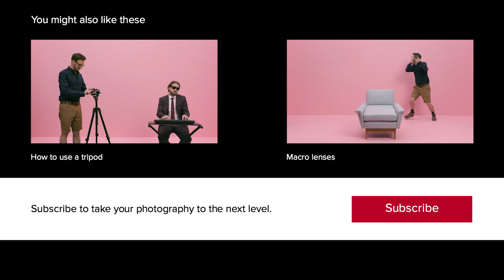How to Use a Timer | Photography Basics Explained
Learn how to use a timer in 19 seconds